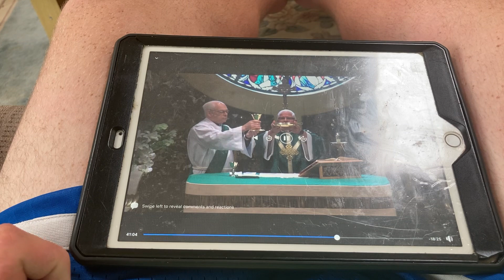Mass 911 an